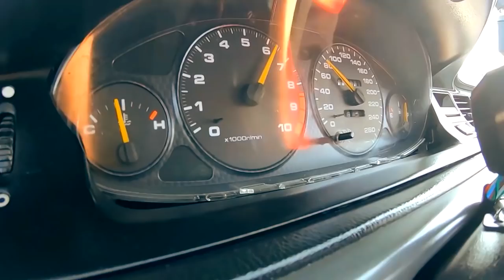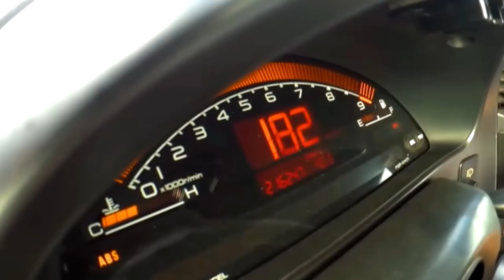Pequenas coisas podem fazer Grandes Problemas no 106GTI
Sonda  - Referencia no site -  10.7588
Bobine  - Referencia no site - 85.30159